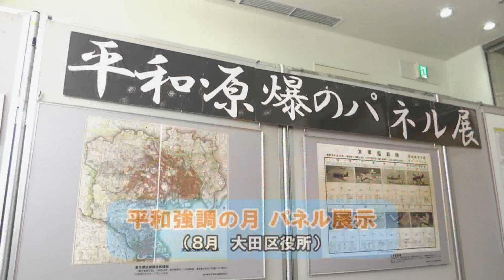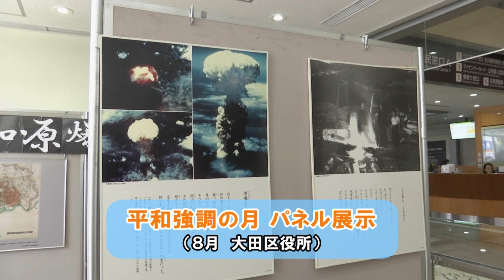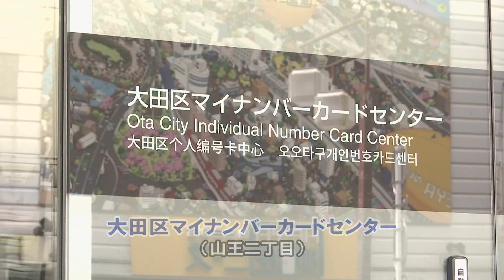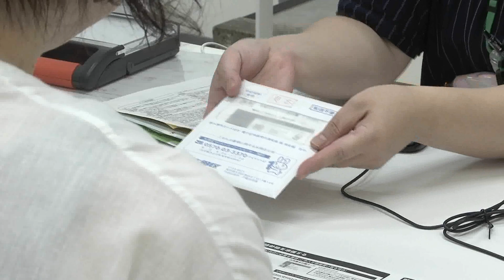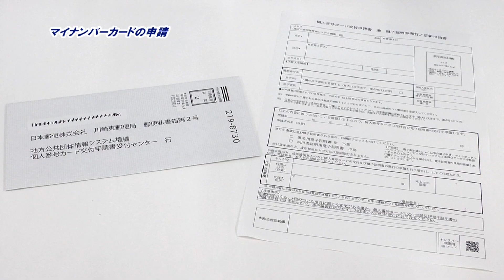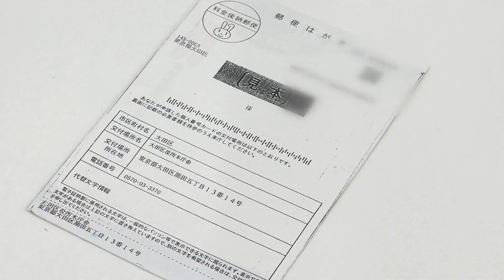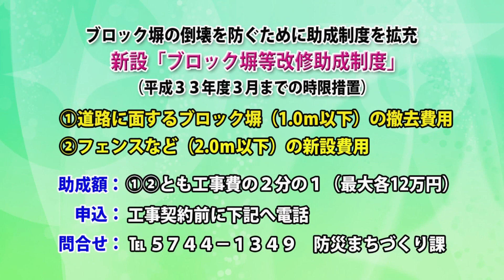① 大田区平和都市宣言記念事業「花火の祭典」 ② 本蒲田公園で「Neo盆踊り」 ③ 大田区マイナンバーカードセンター「マイナンバーカードの作成をお手伝いします」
① 大田区平和都市宣言記念事業「花火の祭典」
② 本蒲田公園で「Neo盆踊り」
③ 大田区マイナンバーカードセンター「マイナンバーカードの作成をお手伝いします」
④ 大田区からのインフォメーション